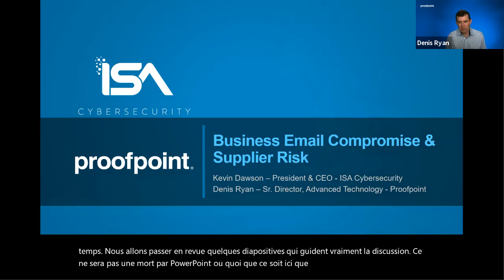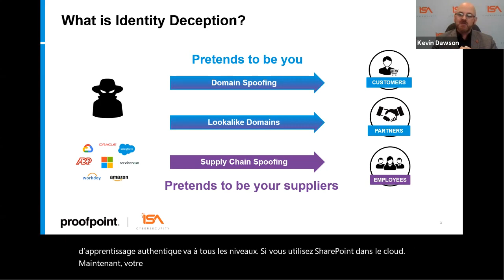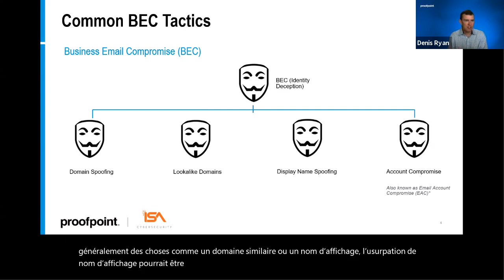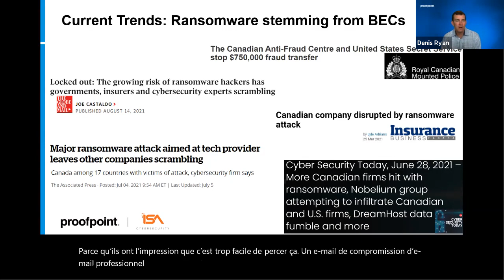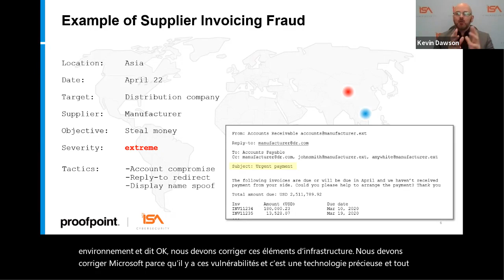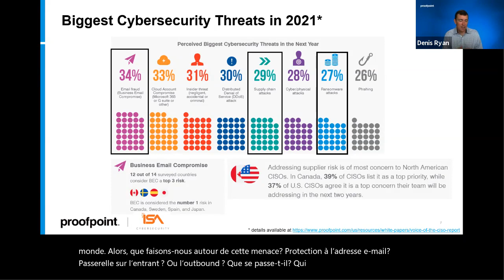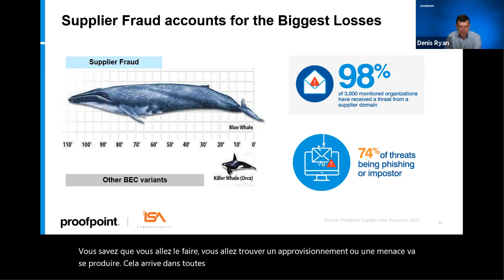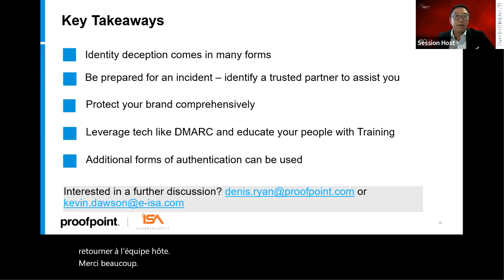How to Fight Back Against Business Email Compromise Attacks & Supply Chain Risk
Companies with over 3,000 employees have an average of 900-1200 different suppliers that they work with. This includes officer suppliers, professional consultants, and even contract workers.

While the security industry has made significant progress thwarting generalized email attack campaigns, more directed impersonation, and business email compromise (BEC) attacks are harder to detect and are increasing in virulence.  And given that email impersonating a trusted business partner is more likely to trick the target into taking an unauthorized action, it’s time to shine more light on the supply chain as an abuse vector.

Denis Ryan, Proofpoint’s Sr. Regional Sales Director & Kevin Dawson, ISA Cybersecurity’s President and CEO, discuss how you can help your company mitigate risk when it comes to BEC. They also discuss real life examples of companies whose supply chain was compromised and what they can do to ensure this never happens again.

Learn more about how ISA Cybersecurity & Proofpoint can help you today